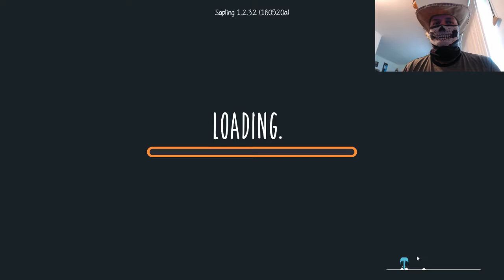It's the Farm Life for me! Let's play Staxel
Bones tries out the farming life in Staxel, and meets interesting townsfolk.